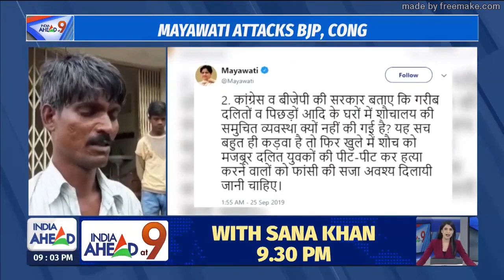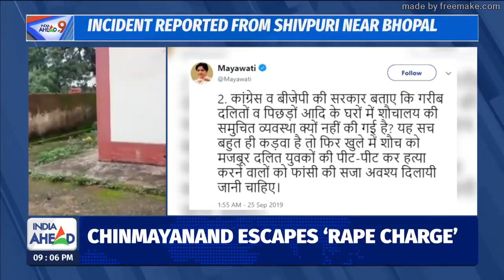Dr. Kaushal Panwar: talk on Shivpuri htyakand of Valmiki childern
Thankyou so much for giving me this opportunity to be a part of this serious issue panel discussion. This video is taken by India Ahead news channel. I am very thankfull to you for this.